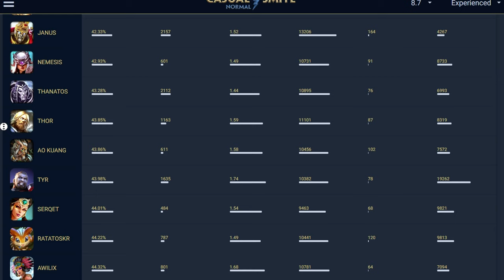SMITE | Top 3 Lowest WIN RATE GODS In Smite